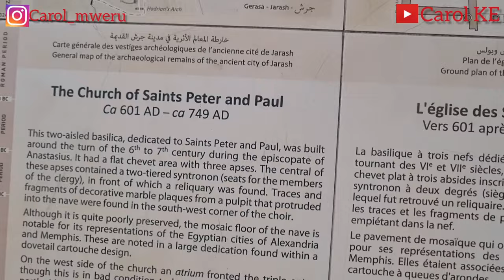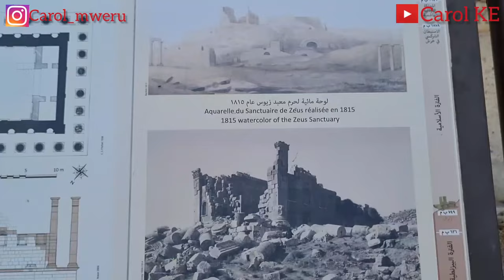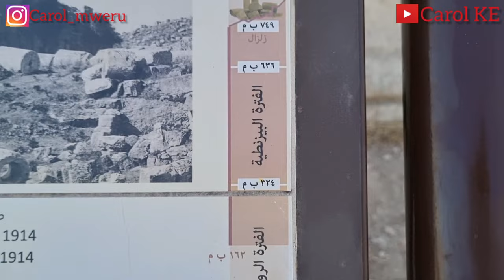THE AMPHITHEATRE IN JERASH||JORDAN AMMAN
Roman Amphitheatre
roman Ruins
temple of zeus
things to do in Jordan

In today's video you will see:
 -The Roman Amphitheatre (South Theatre)
-The Temple of Zeus

The South Theatre built during  the regin of Emperor Domituan,between 90-92AD,the South Theatre can seat more than 3000 spectators.
The first level of the ornate stage,which was originally a two-storey structure  has been reconstructed and is still used today.
The Theatre's remarkable  acoustics allow a speaker at the centre of the orchestra floor to be heard throughout the entire auditorium without  raising his voice.

The vaulted passenger lead into the orchestra, and four passages  at the back of the Theatre gives access to the upper rows of seat.
Some seats could be reserved and the Greek letters which designate them can still be seen.

TEMPLE OF ZEUS

The Temple of Zeus is located at South West corner of jerash  Forum the oval place,and dates  from  the early first century.
Its building was accomplished in the 160s.The Temple is Romano-Syrian in type,with  emphasis on the front and the imposing staircase that led up to it.
A 8x12 peristyle of unfluted columns surrounds a single hight-ceillinged cella.The cella wall has scalloped  niches on the exterior, broad pilasters on the interior.
Below the Temple lies a broad terrace with a large altar,the terrace is supported by a series of vaulted Chambers.

sources: Gate C,.. Ancient Cities

Zeus Temple, approx. 162 AD
Gerasa,jordan

Thank you so much for the love and support it really means a lot to me.  Much love ❤